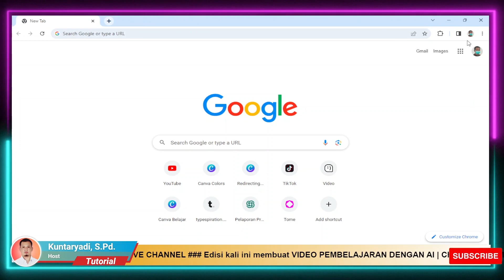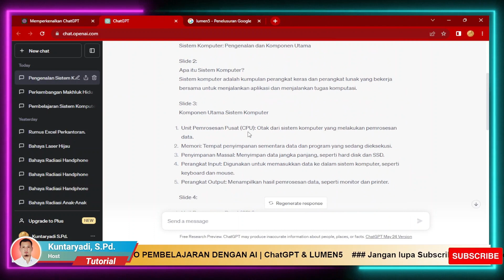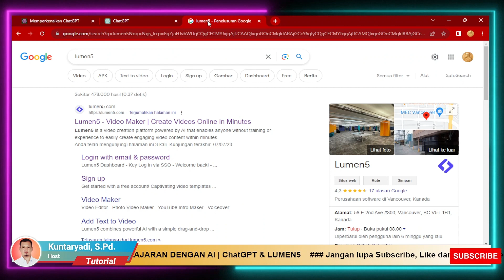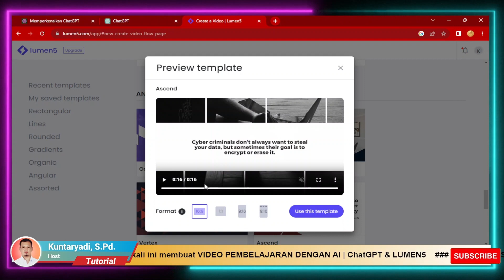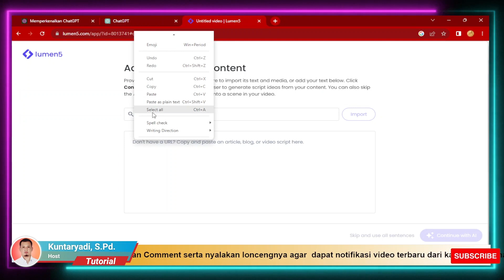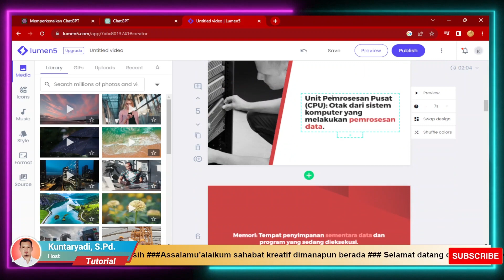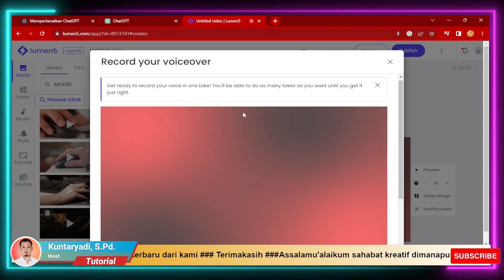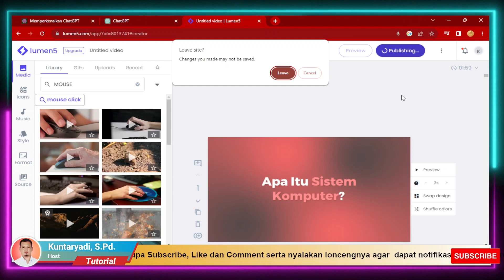Cara Mudah dan Cepat Membuat Video Pembelajaran dengan AI | ChatGPT & Lumen5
Selamat datang di channel kami! Pada video ini, kami akan memperkenalkan Anda pada cara mudah dan cepat membuat video pembelajaran menggunakan AI, khususnya ChatGPT dan Lumen5.

Dalam video ini, kami akan memandu Anda melalui langkah-langkah sederhana untuk membuat video pembelajaran yang informatif dan menarik dengan bantuan kecerdasan buatan dari ChatGPT dan Lumen5.

Pertama, kami akan menjelaskan tentang ChatGPT, sebuah model AI yang dapat menghasilkan teks berdasarkan instruksi yang Anda berikan. Anda akan belajar bagaimana menggunakan ChatGPT untuk membuat narasi atau skrip video pembelajaran berdasarkan konten yang ingin Anda sampaikan.

Selanjutnya, kami akan memperkenalkan Lumen5, platform yang memungkinkan Anda mengubah teks menjadi video pembelajaran secara otomatis dengan tampilan yang menarik. Anda akan melihat cara menggunakan Lumen5 untuk mengimpor teks yang telah Anda buat dan menghasilkan video pembelajaran yang sesuai dengan konten tersebut.

Kami akan menjelaskan tentang berbagai pilihan gaya visual, templat, dan elemen desain yang tersedia di Lumen5. Anda akan dapat memilih gaya yang sesuai dengan preferensi Anda dan menyesuaikan tata letak, gambar, dan teks untuk menciptakan video pembelajaran yang menarik dan mudah dipahami.

Selain itu, kami juga akan memberikan tips untuk memilih durasi video yang tepat, mengatur transisi antar slide dengan baik, dan menambahkan elemen visual lainnya untuk meningkatkan kualitas video pembelajaran Anda.

Dengan kombinasi ChatGPT dan Lumen5, Anda dapat dengan mudah membuat video pembelajaran yang informatif dan menarik dalam waktu singkat. Jadi, ikuti tutorial ini dan temukan bagaimana ChatGPT dan Lumen5 dapat membantu Anda dalam membuat video pembelajaran dengan mudah dan cepat.